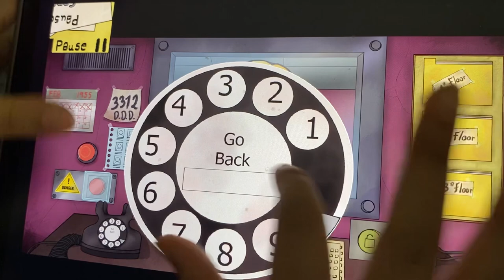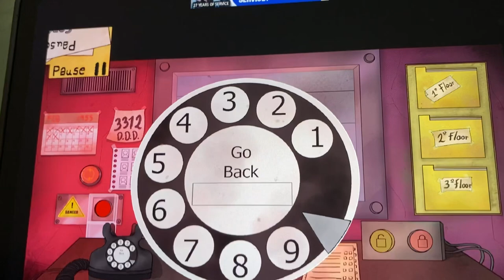That's Not My Neighbor | Playing with my Mom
First time saw this old generation dialing. phone. This game “That's Not My Neighbor” has taken the gaming world by STORM. It’s  doppelganger spotting game.

I didn’t play the whole thing. But you should explore if you dare.